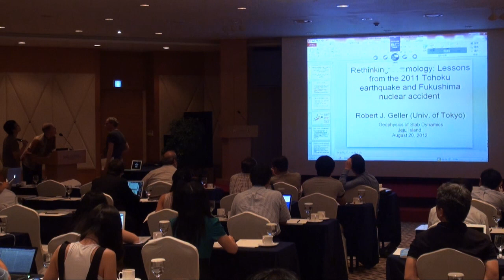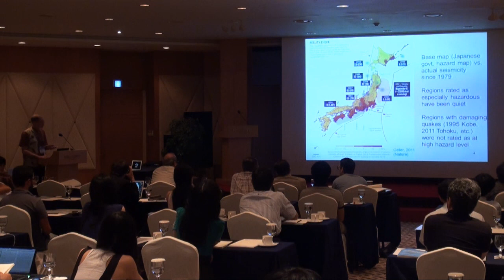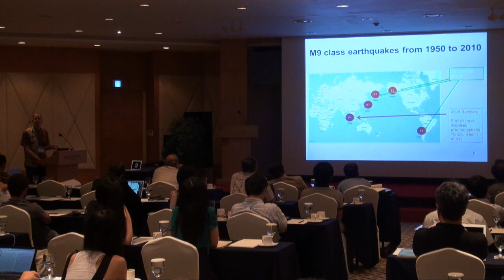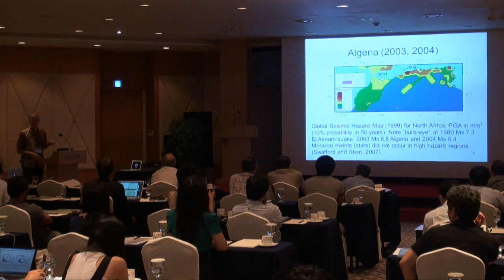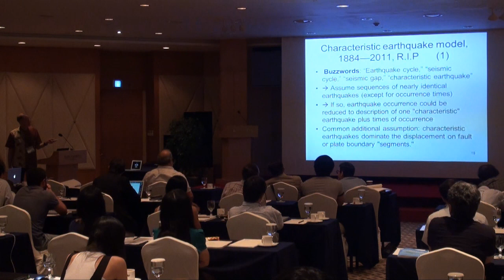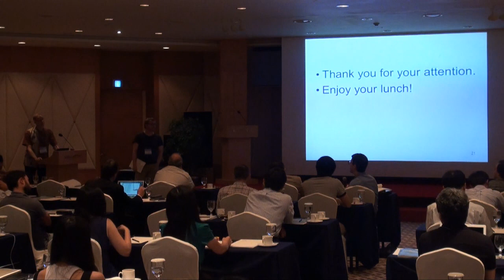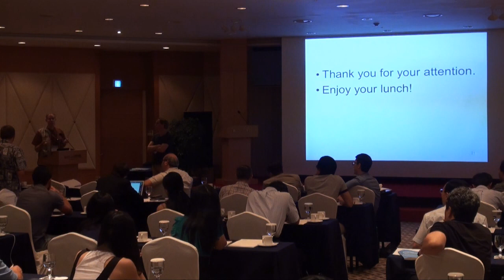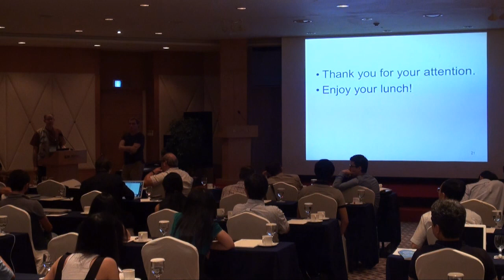Robert Geller - Geophysics of Slab Dynamics: Session1.9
Geophysics of Slab Dynamics: Jeju 2012

Session 1: Megathrust Earthquakes and Tsunami Modeling

Robert Geller
Rethinking seismology: Lessons from the 2011 Tohoku earthquake and Fukushima nuclear accident